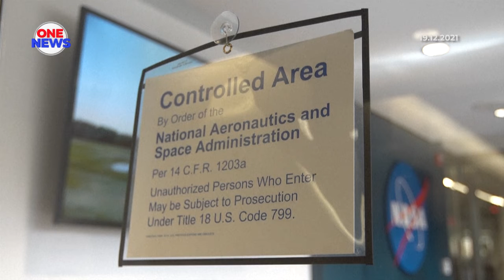Pelancaran teleskop ruang angkasa terbesar dunia diteruskan - NASA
Pelancaran teleskop ruang angkasa terbesar di dunia akan diteruskan pada 24 Disember ini, setelah beberapa kali tertangguh. Perkara itu disahkan Agensi Aeronautik dan Angkasa Lepas (NASA) dan Arianespace.

Menurut NASA, teleskop James Webb yang dibangunkan di Amerika Syarikat itu dihantar ke Kourou, Guyana Perancis tahun ini untuk dilancarkan menerusi roket Ariane 5.

Namun pelancarannya yang dijadualkan semalam ditunda. Terdahulu, teleskop yang dibangungkan pada tahun 1989 itu dijadual dilancarkan pada awal tahun 2000. Bagaimanapun ia tertangguh akibat kekangan kewangan.